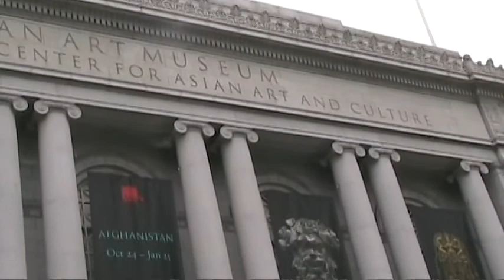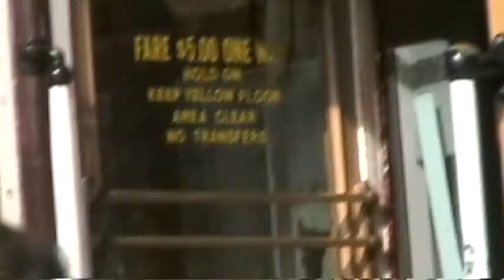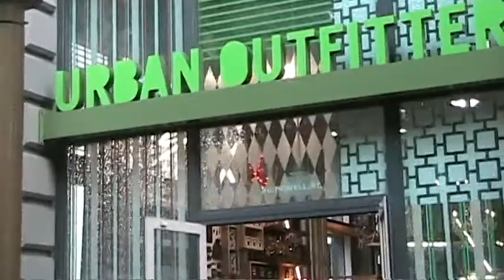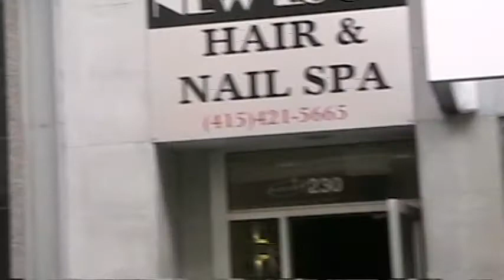san franciscov1-10.mpg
San Francisco